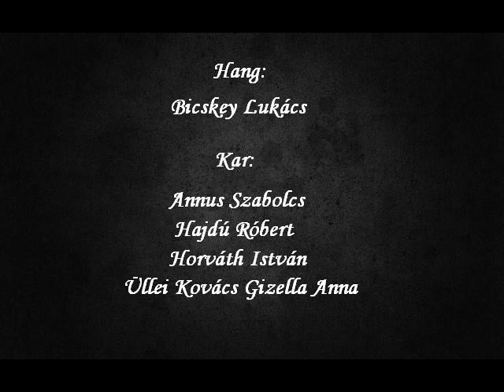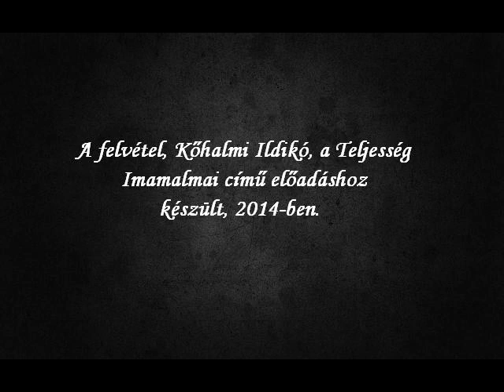Tornai József - "Hadd mondjuk el" Elmondja: Bicskey Lukács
A felvétel, Kőhalmi Ildikó, a Teljesség imamalmai című esthez készült, 2014-ben.